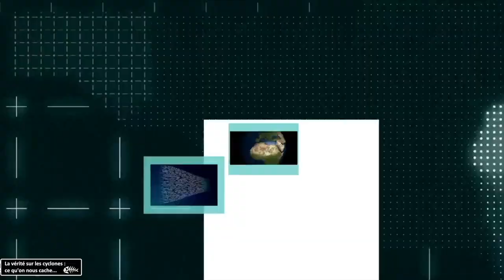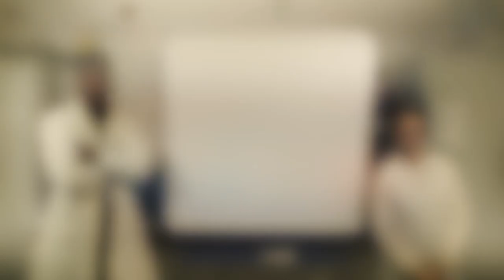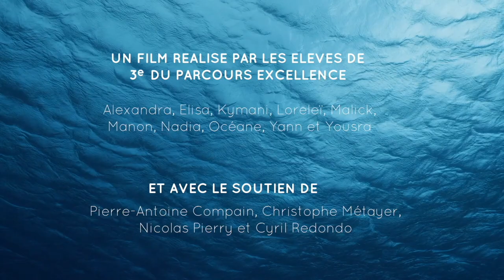Comment se forment les cyclones ?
Les Salamandriens seraient à l'origine des cyclones et tempêtes depuis de nombreuses années ? ! Évidemment, c'est une fake news ! Explications de l'origine et de la mécanique des cyclones... Les complotistes ne vous duperont pas !

Par les élèves du Collège Pierre Mendès France à La Rochelle, Académie Poitiers, 2019.

Remerciement :
La fondation TARA Expéditions (Anne-Kristell JOUAN et Pascaline BOURGAIN),
Le CLEMI (Véronique CHAINE),
La DAAC (Christian GRANSEIGNE),
Fabrice CHAUVIN-chercheur au CNRM, l'Académie de Poitiers
Les professeurs de mathématiques et sciences (Pierre-Antoine COMPAIN, Christophe MÉTAYER, Nicolas PIERRY et Cyril REDONDO)